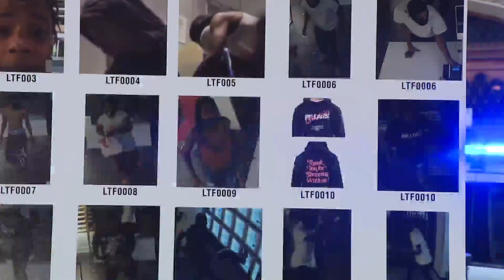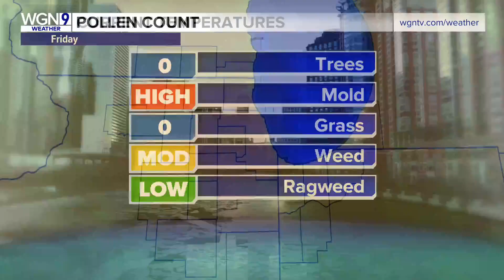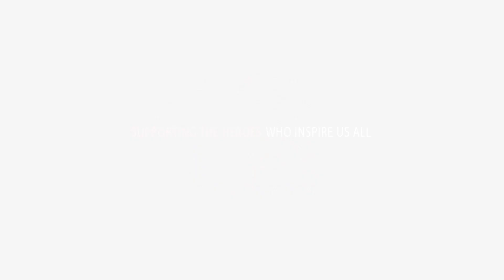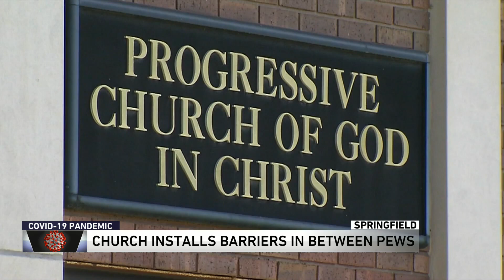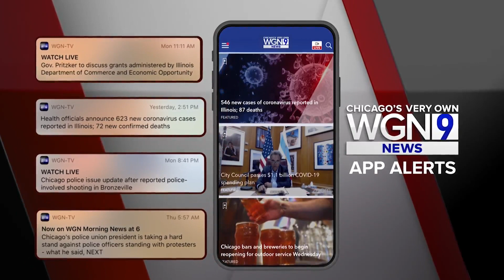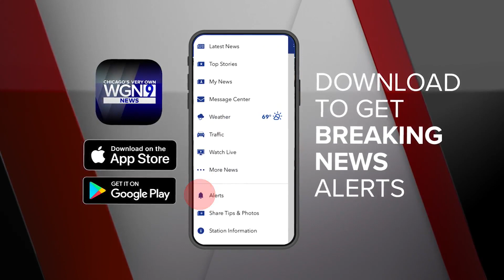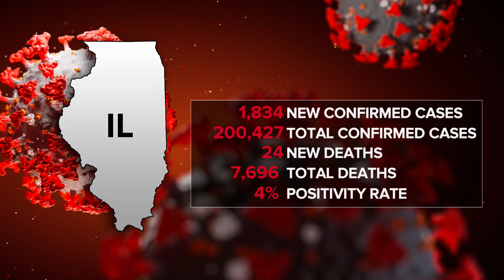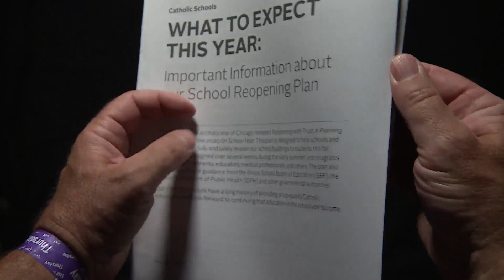Catholic school teacher raising concerns about Archdioceses in-person learning plan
Some Catholic school teachers say the Archdioceses plan for in-person learning is putting everyone at risk.